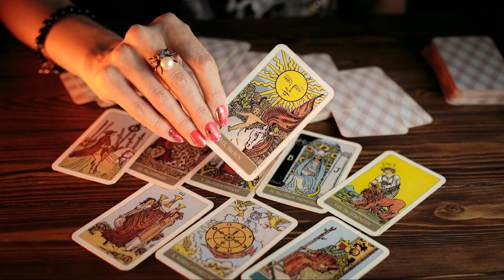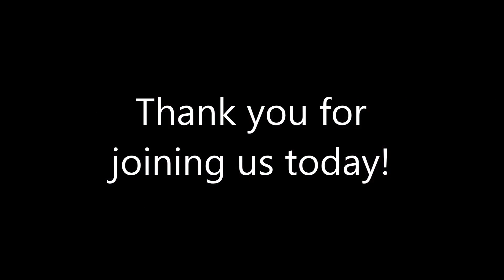Book Talk #2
Our second book talk in two weeks, and this is because we just love reading. So, settle in and let us take you on a journey through some literary wonders.

Our list of books:
Traditional Wicca: A Seeker's Guide - Thorn Mooney
The Alchemy of Psychology - James Hillman
Traditional Witchcraft: A Cornish Book of Ways - Gemma Gary
A Grimoire for Modern Cunning Folk: A Practical Guide to Witchcraft on the Crooked Path - Peter Paddon
The Horned God of the Witches - Jason Mankey
Predictive Astrology: The Eagle and the Lark - Bernadette Brady
The Sorcerer's Crossing: A Woman's Journey - Taisha Abelar
The Rebirth of Witchcraft - Doreen Valiente
Firechild - Maxine Sanders

If you would like to support us, you can leave a donation

and join us in more discussion on our Wyldwood Temple Discord server.